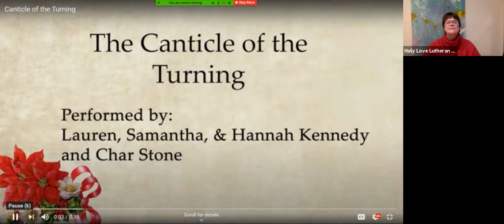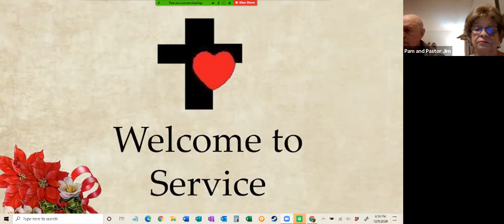Midweek Service 12.9